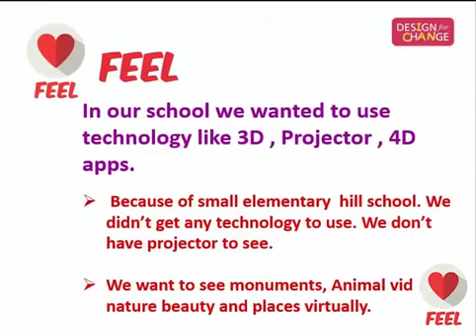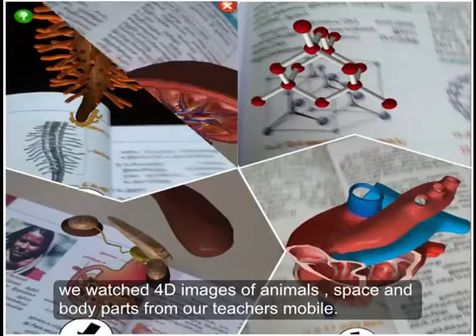3D glass (class)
My DFC PROJECT Related to 3D glass